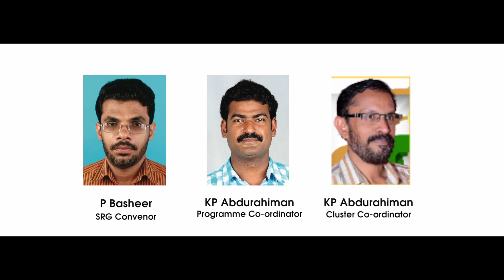PKMMHSS Edarikkode - Short Documentry :: Dotmedia Photography